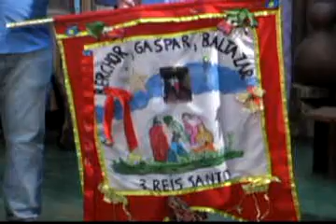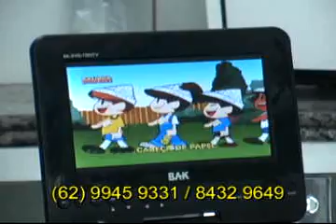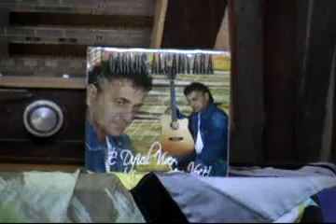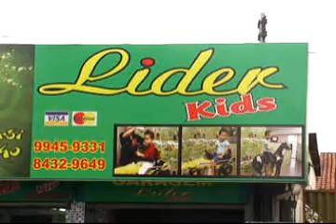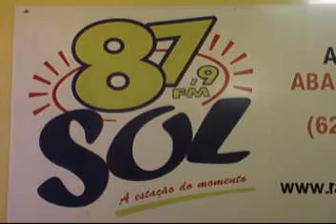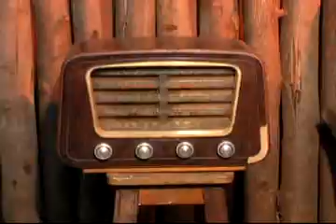Programa Encantos de Goiás - 21-12-13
Participações: Mônica Bandeira; Grupo de Folia de Reis do Setor Capuava; Antenor e Maria José; Valmir Matos & Leonardo. Cantinho Poético: O Rio(desconhecido) c/Farid Abreu